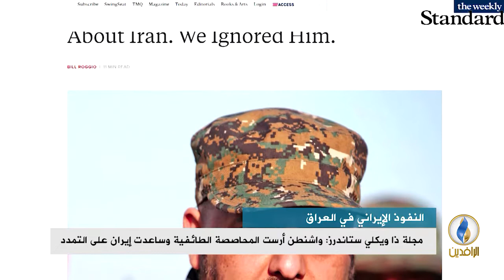تقرير إخباري.. مجلة ذا ويكلي ستاندرز: سياسات واشنطن ساعدت على توسع النفوذ الإيراني في العراق